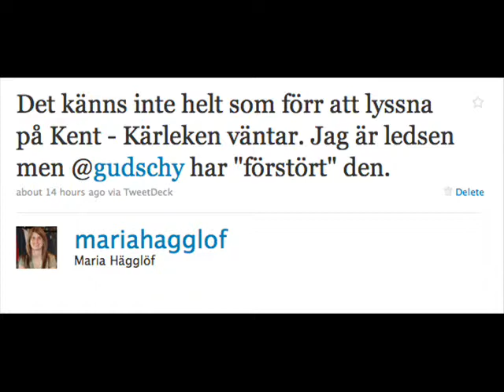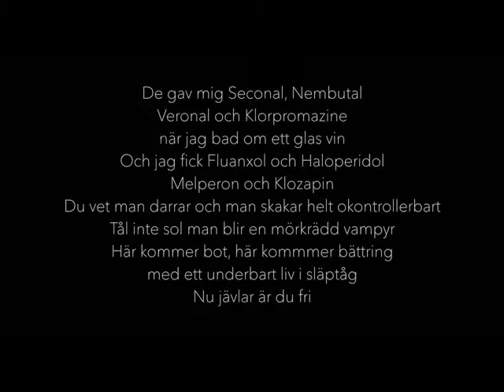kent musik nonstop helsinki